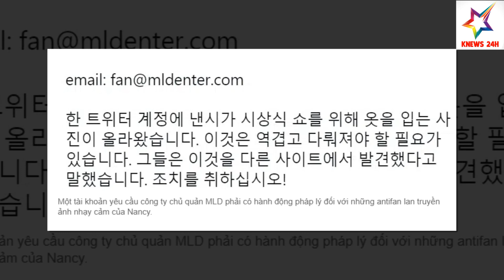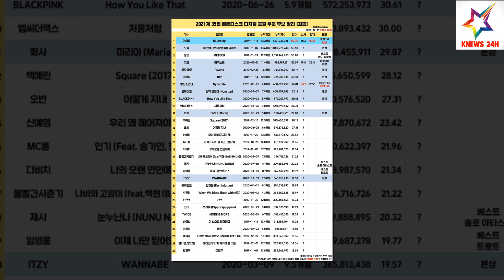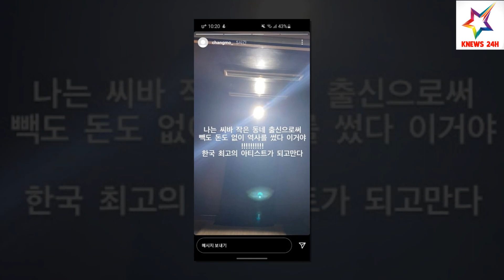Tin KBIZ HAY NHẤT 24H: MERRY Toàn Thế Giới Đang Cực Kỳ PH.ẪN N.Ộ Trước Hành Động B.I.Ế.N TH.Á.I Này